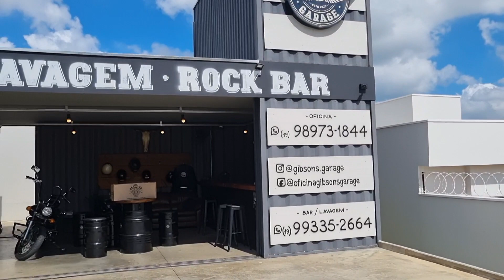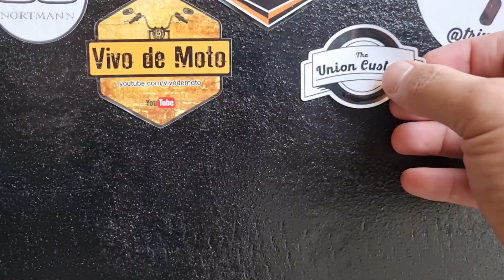THE UNION CUSTOM APRESENTA: Gibson Garage (Oficina em Indaiatuba)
Gibson Garage:
Oficina em Indaiatuba, com conceito moderno e o melhor, pai e filho trabalhando juntos.